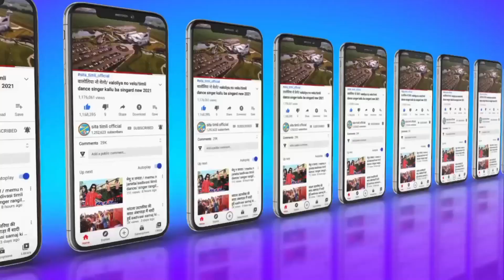तारी रे जवानी झोला खाए timli dance singer ansing katija actor matiyas vaniya